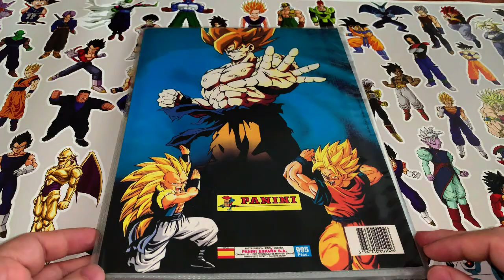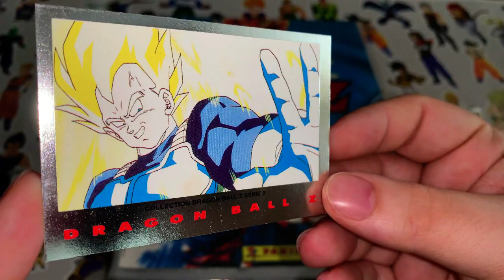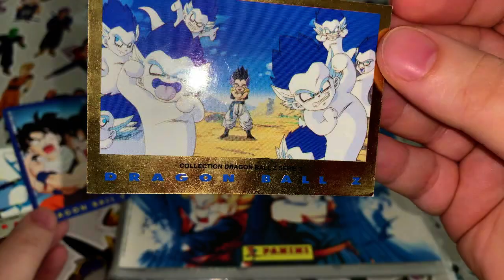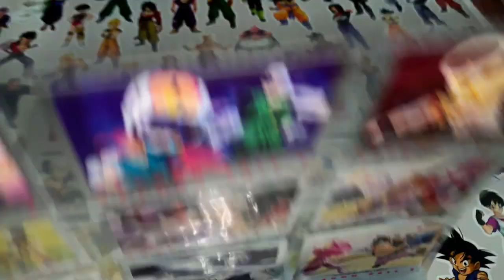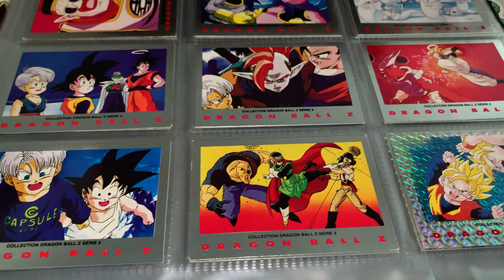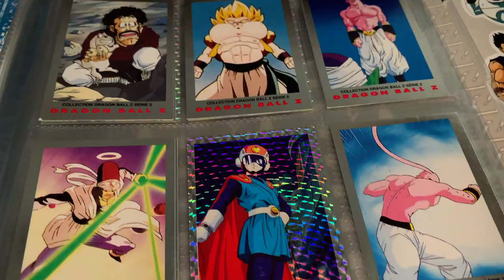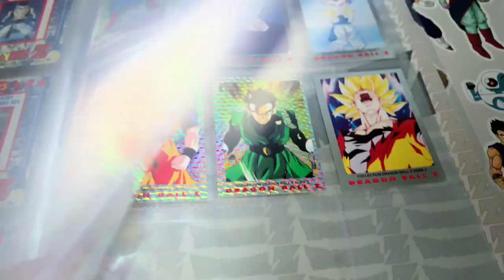Dragon Ball Z Trading cards Serie 2 Plata Panini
2ª Colección con imágenes oficiales de la serie. Editada por Panini en 1997. Serie Plata